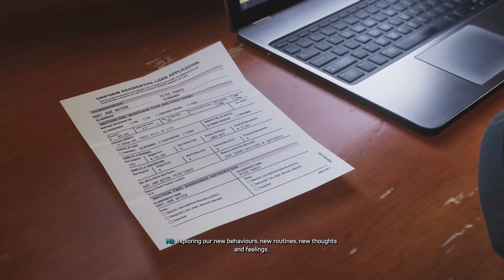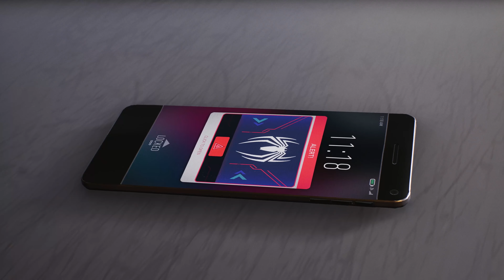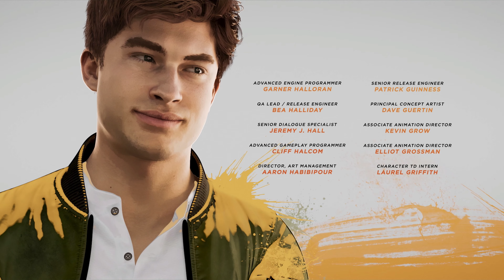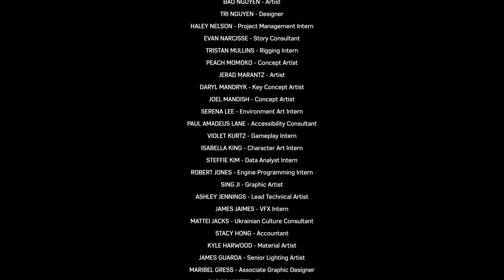Spiderman 2 Play-through: Part 20 (PS5) in Breathtaking 4K 60fps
PS5 Spider-Man 2 (Marvel's Spider-Man 2) Walkthrough Gameplay Part 20 includes a Review and Full Gameplay Story Mission 1 for PlayStation 5 (PS5).

Marvel's Spider-Man 2 is an action-adventure game developed by Insomniac Games and published by Sony Interactive Entertainment. Based on the Marvel Comics character Spider-Man, it features a narrative inspired by the long-running comic book mythology while also deriving from various adaptations in other media. It is the third entry in Marvel's Spider-Man series, acting as a sequel to Marvel's Spider-Man (2018) and Marvel's Spider-Man: Miles Morales (2020), centring on Peter Parker and Miles Morales. The Spider-Men, Peter Parker and Miles Morales enter a new chapter in their lives as they balance their responsibilities as protectors of Marvel's New York.